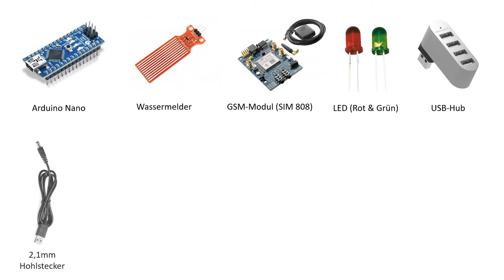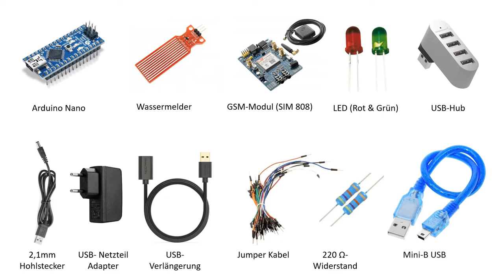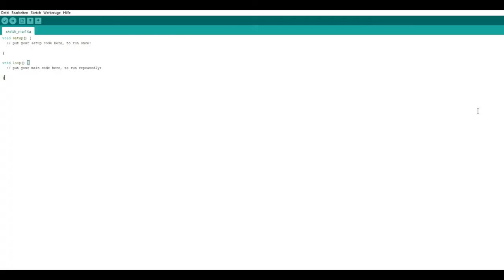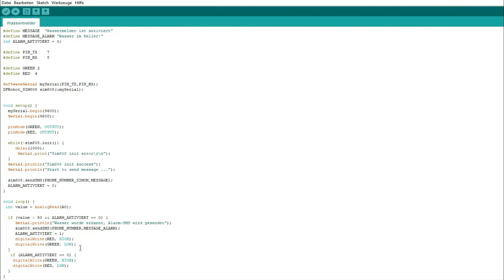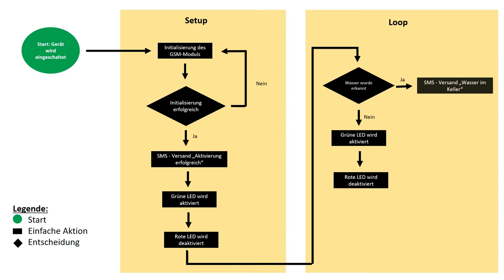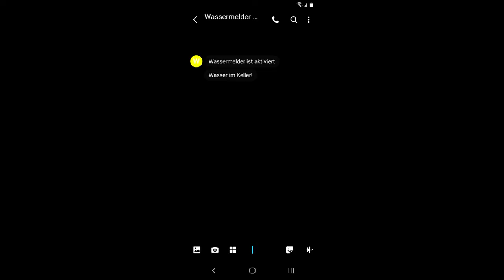Wassermelder per SMS mit Arduino Nano und SIM 808 (Engl. Sub)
0:00 Intro
0:10 Funktion
0:27 Materialien
1:03 Verkabelung
2:13 Code
3:36 Schema
4:18 Test
4:56 Finaler Zusammenbau
5:36 Finaler Test

Links zu den Materialien:
Arduino Nano